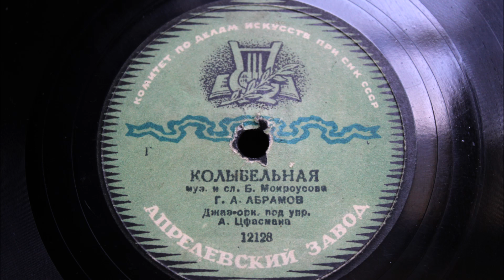Весёлый друг гармонь (Д. В. Демьянов) / Колыбельная (Г. А. Абрамов)